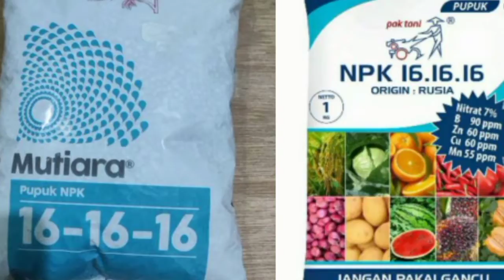Dosis pupuk NPK pada sawit masa TBM (Tanaman Belum Menghasilkan)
pupuk NPK di gunakan pada sawit TBM ketika areal tertentu atau untuk petani pemula